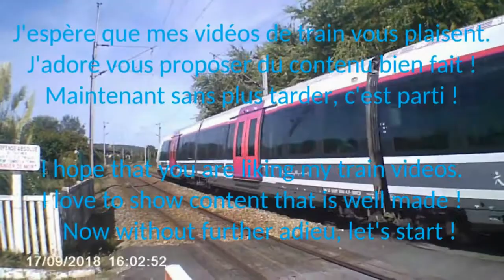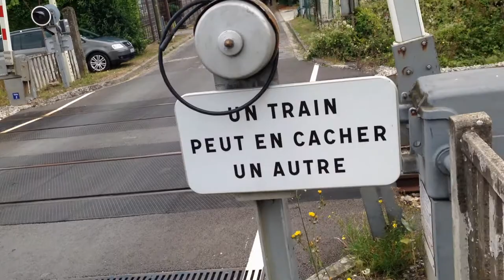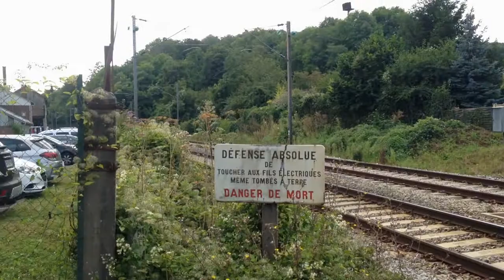De retour au PN34